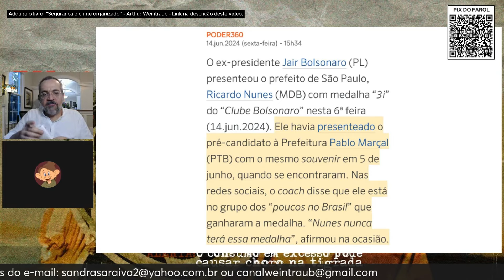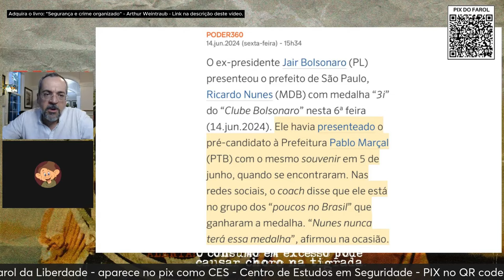O RACHA NO BOLSONARISMO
Contribuição para o CES - Centro de Estudos em Seguridade - Farol da Liberdade: PIX (CNPJ) - 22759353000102